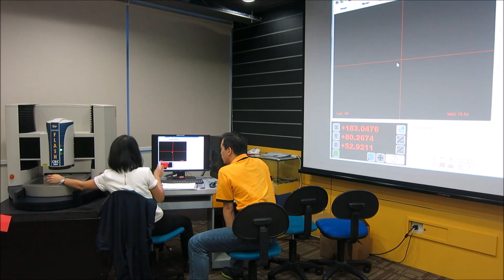OGP Smartscope Training I ZONE3 Training Provider Optical Gaging (S) Pte Ltd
OGP is committed to offering unmatched customer support and personal service. Training is important in getting the most out of our measurement machines

Best Industry Practices and Guidelines are covered within sessions

Formal training classes are also available at our Asia corporate office in Singapore for metrology and supporting software.

Courses combine lecture and hands-on experience starting with an introduction to the system. Measure-X and Measure Mind 3D Software training classes

Optical Gaging (S) Pte Ltd. 21 Tannery Rd S(347733). Optical Gaging (S) Pte Ltd (OGS) is a Quality Vision International Company (QVI)